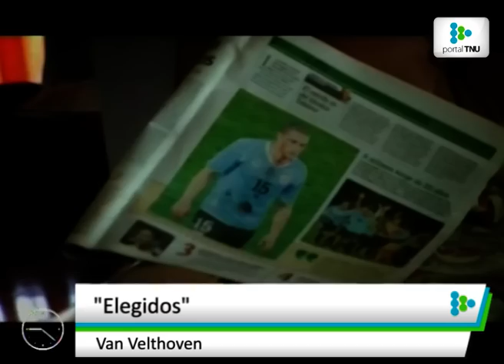Videos raros, malos o bizarros que no llegaron a los Graffiti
Diegos Zas nos presenta cuatro increíbles videoclips que no fueron tenidos en cuenta al momento de premiar a la música nacional.